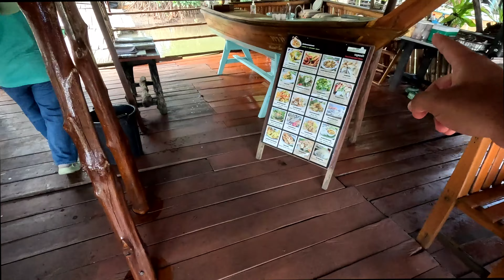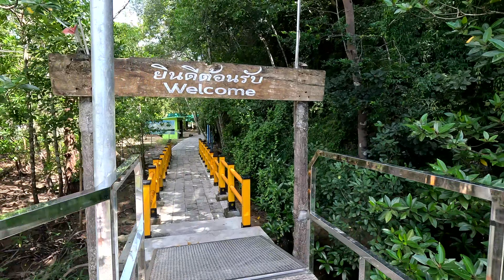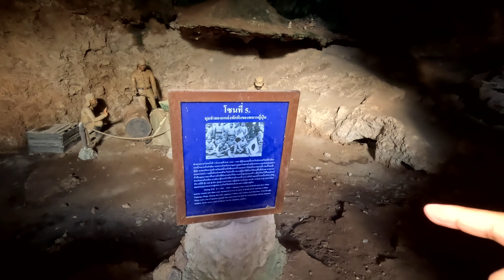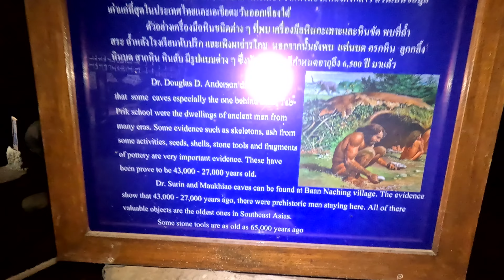Tayland'daki Müslüman Köyüne Gittik! - Krabide Nehir Kenarında Bir Köy - 40 Bin Yıllık Mağara - 21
Verdiğimiz paranın karşılığını sonuna kadar aldığımız ve krabiye giderseniz mutlaka katılmanız gereken bir tur videosu ile sizlerleyiz.
Krabi'deki müslüman köyüne tekneler ile ulaşılıyor ve tur ile yada yerel insanların kullandığı gibi tekne minibüslerle gidebilirsiniz. Tur ile giderseniz sizleri videoda göreceğiniz etrafı ağaçlarla çevrili bir su yolundan götürecek ve burayı çok seveceksiniz. Neyse daha fazla anlatmayalım videoyu sonuna kadar izleyin :)

İyi seyirler